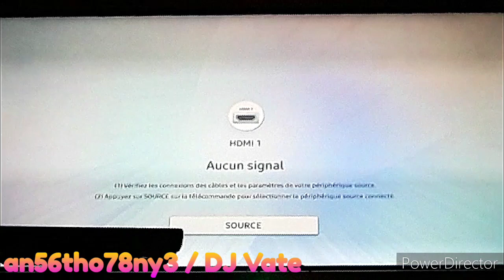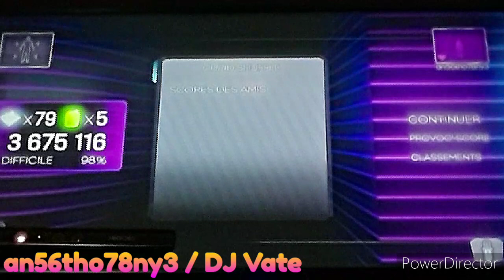Dance Central 3 (Gameplay) - Cupid Shuffle